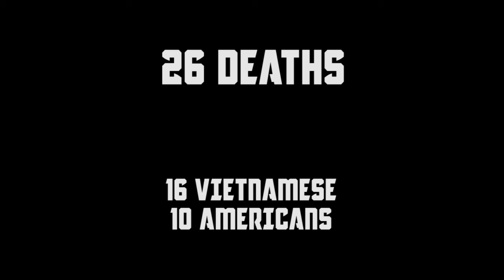EVERY DEATH IN #116 Full Metal Jacket (1987)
Hey ! Here's the one hundred and sixteenth Every Death In which counts all the on screen deaths in Full Metal Jacket ! Have fun !

COUNTS : 26

16 VIETNAMESE
10 AMERICANS